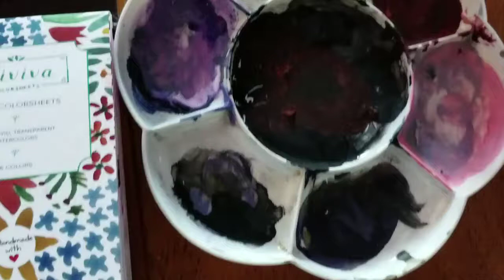Honey -- Gouache + Viviva Colorsheets watercolor speed-paint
Hey everyone. I had a lot of fun making this piece inspired by a documentary on honey and bees, hope you enjoy!

materials used:
•arches watercolor paper
•Reeves gouache
•holbein gouache
•Viviva Colorsheets
•princeton select brushes
etc...